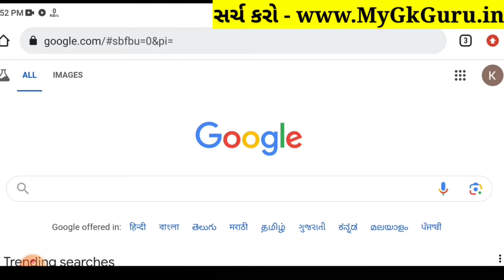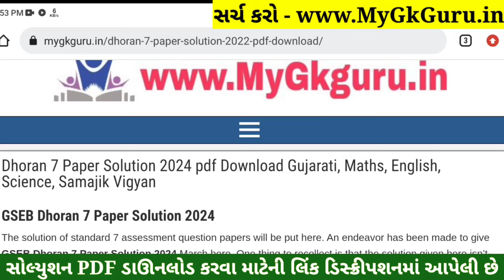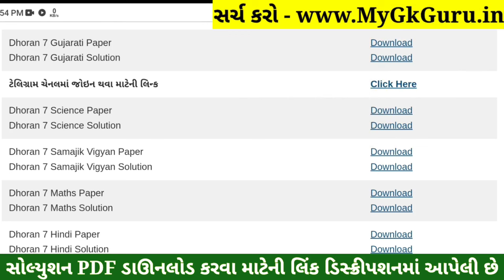💥 Std 7 Gujarati Paper Solution 2024 80 Marks, Dhoran 7 Gujarati Paper Solution 2024 Std 7 Gujarati